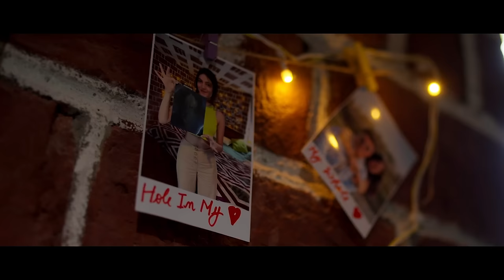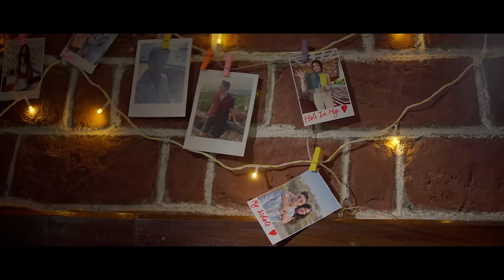Aditya Rikhari - Tinka (Official Music Video) ft. Mugdha Agarwal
Here’s a celebration of life, unconditional love, undying hope, yet heartache and the cute moments that make it all worthwhile.

Audio Credits:

Performed, Composed and Written by: Aditya Rikhari
Music Production: MeloWine Productions | Aditya Rikhari
Mix Engineer: Mukul Jain

Video Credits:

Cast: Aditya Rikhari, Mugdha Agarwal
Video Production: Sorted Motion pictures
Director: Shubham Bajpai
Producer: COLLABXENTERTAINMENT
Executive Producers: Mayank Mishra, Ankit Madaan
Creative Producer: Akshay Kumar
Associate director: Akshay Kumar, Harsh Sharma
Direction Team: Sarthak Vatsyayana, Yedu Krishna, Pradumn Waghmare
Concept and Screenplay: Team Sorted
DOP: Nitin Goyal Cam
Associate DOP: Raju Cam
Gaffer: Satya
Drone operator: Amit Singh
Stills Photographer: Parth
BTS: Parvesh
Line Production team: Deepak Gariya, Neeraj Upreti, Suraj Joshi
HMU: Kanika Sharma
Editor: Harkirat Singh & Shailesh Kumar Arya
Colorist: Anmol Prasher

Poster Design: Akshay Gulani